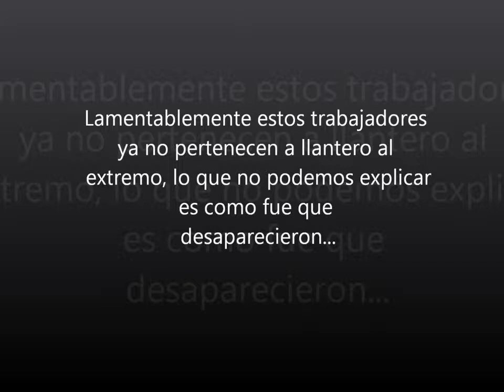Llanteros al extremo corren por los tamales